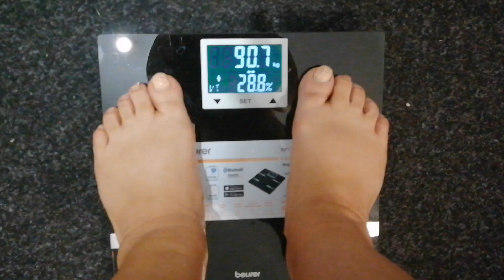Dietă și mișcare ziua 91